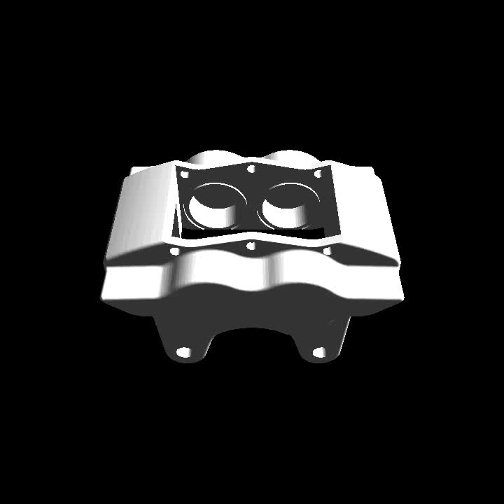Dynalite NDL Caliper